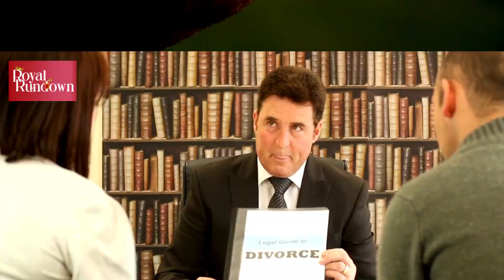Brooks Nader, Prince Constantine Alexios of Greece Make Romance Official at Olivia Culpo's Wedding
Brooks Nader has officially moved on from her estranged husband Billy Haire! The Sports Illustrated model debuted her new romance with Prince Constantine Alexios of Greece at Olivia Culpo and Christian McCaffrey's wedding in Rhode Island.